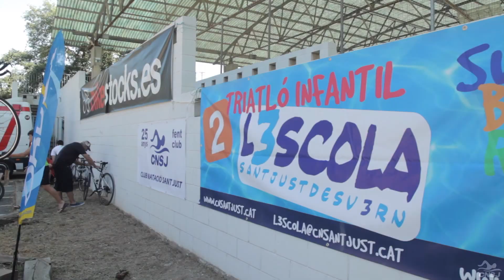2on TRIATLÓ INFANTIL DE L'3SCOLA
Reportatge del 2on triatló infantil de l'3scola, a la Bonaigua.

Gravat i editat per Humbert Blanco i Èric Pomar.
Video realitzat amb 2 Canon 60D i un glidecam per estabilitzar.
Editat amb Final Cut Pro X, i per efectes de traking amb After Effects

Visiteu la nostra web: pro.teccatala.cat